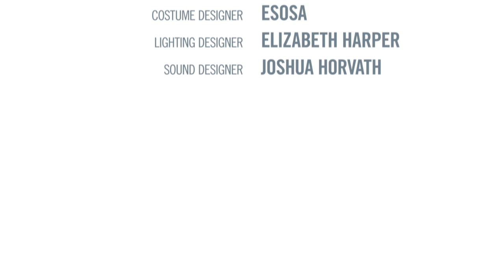Scenes from the Vault—"Immediate Family"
In honor of LGBTQ+ Pride, we’re sharing a very funny coming out scene (that doesn’t quite go as expected) from Paul Oakley Stovall’s "Immediate Family," which Phylicia Rashad directed at the Mark Taper Forum in 2015. It’s part of a long tradition of LGBTQ+ stories on Center Theatre Group’s stages that we’re proud to celebrate and spotlight.

For more Scenes from the Vault, visit CTGLA.org/ArtGoesOn